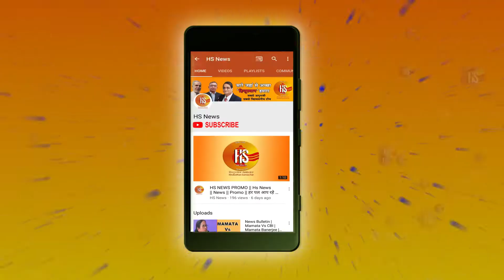Avengers Endgame का Boxoffice पर धमाका...करेगी ताबड़तोड़ कमाई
Pm Modi filed his nomination papers to contest from Varanasi for Election 2019.

About Channel: Hindusthan Samachar is a Hindi news channel provide all latest news in Hindi. Hindusthan Samachar covers breaking news, latest news, politics news, lunchtime bulletin, entertainment news and sports news in Hindi |

Trending Query: Avengers Endgame, Pm Modi Nomination, Varanasi Loksabha Seat, Sri Lanka Blasts, Kim Jong Un, UP Board Result